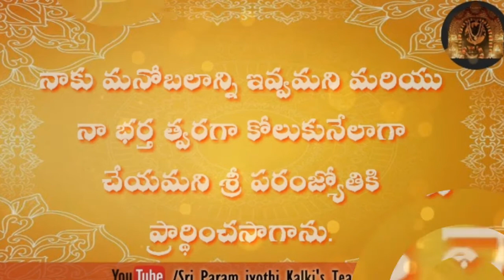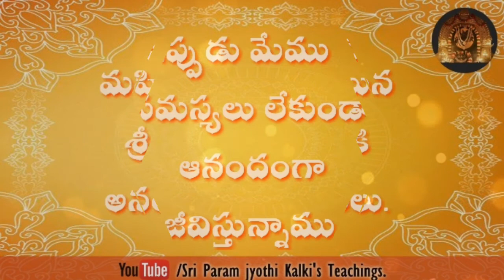శారీరకంగానూ, మానసికంగానూ కోలుకున్న ఒక కోవిడ్ బారిన పడిన వ్యక్తి /కరోనా వ్యాధి పీడితుడు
శ్రీ పరంజ్యోతి కల్కి ప్రేమ అవధులు లేనిది.